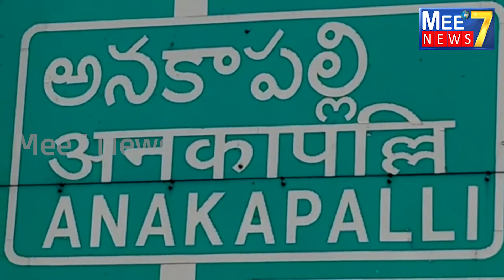గవరపాలెం అరుంధతి నగర్ లో ప్రాథమిక ఆరోగ్య కేంద్రం ప్రారంభంministeramarnath